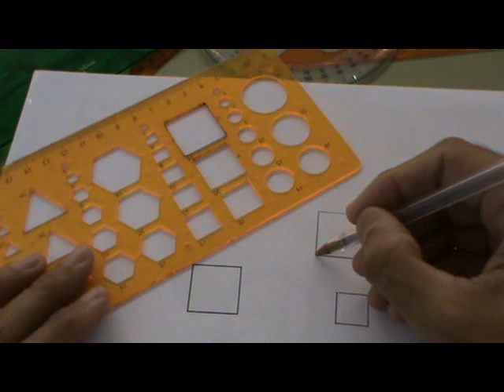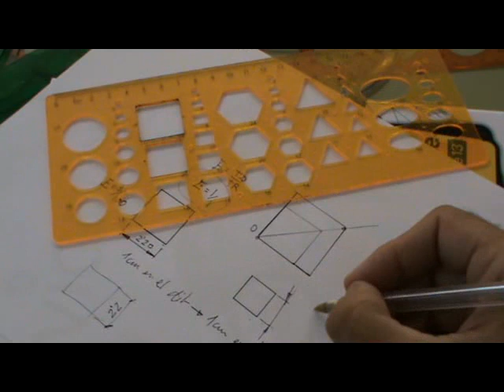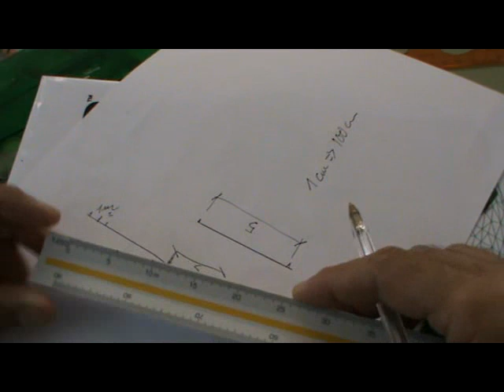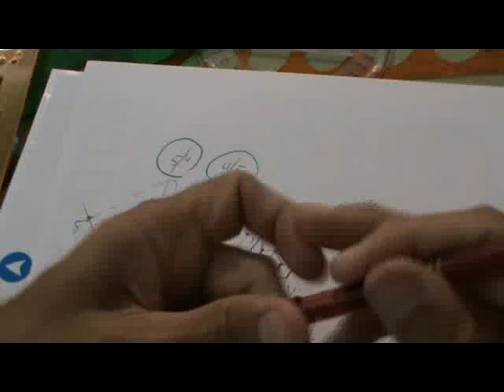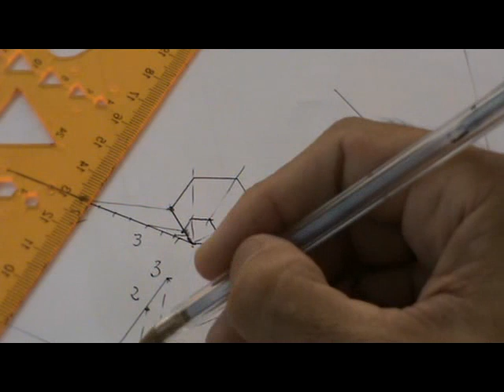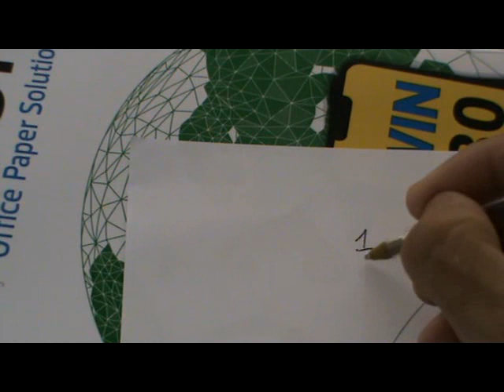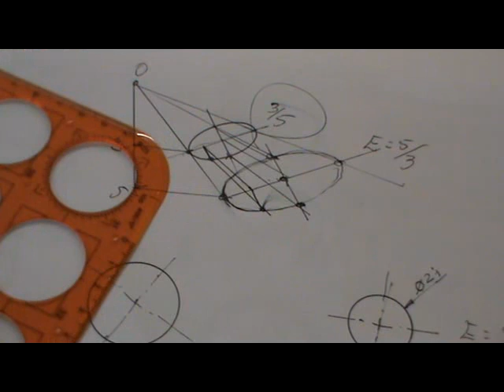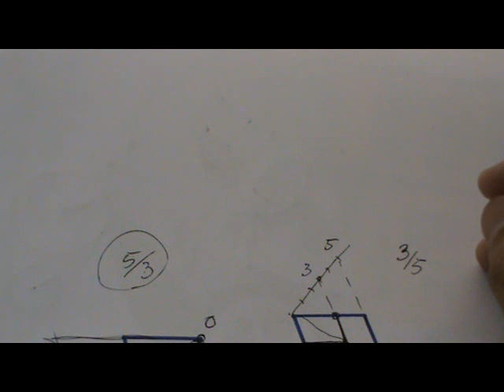Ejercicios de escalas en dibujo 2